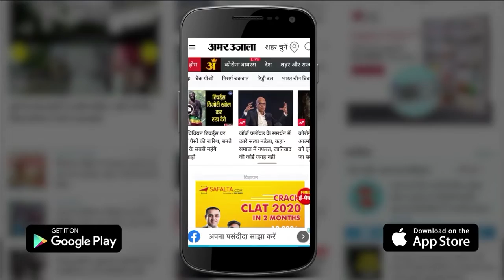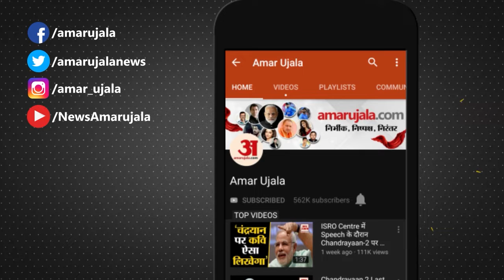Prayagraj में आर्मी बेस कर्मचारियों ने Railway Crossing Delhi-Howrah Route किया जाम, कई ट्रेनें रद्द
Prayagraj : Cheoki Station के Beside Dubrajpur Railway Crossing पर मंगलवार सुबह 508 आर्मी बेस कर्मचारियों ने जाम लगा दिया।  Delhi-Howrah Route पर जाम की सूचना पर हड़कंप मच गया  सूचना पर RPF छिवकी मौके पर पहुँची ओर जाम हटाने का प्रयास किया...